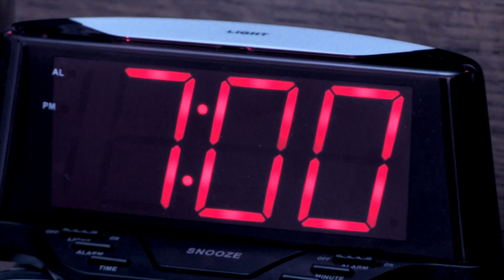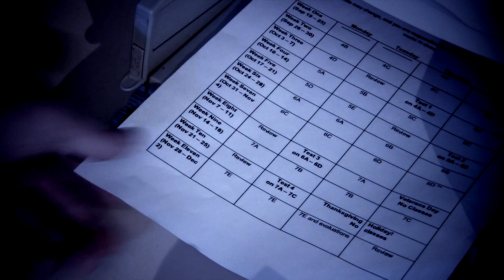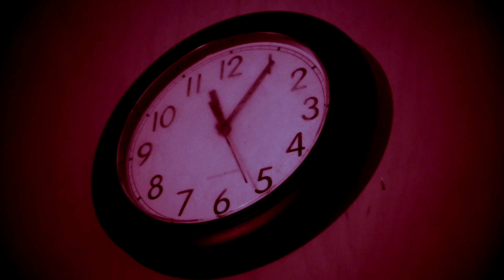Time Shift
Directed by Steven Silvers.